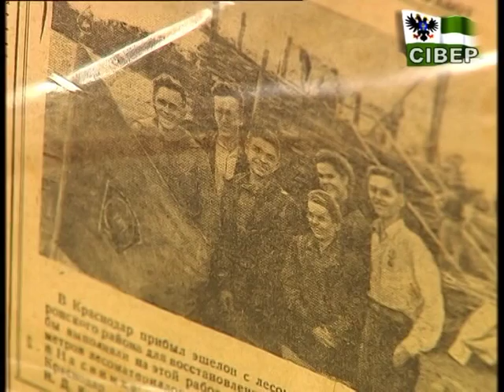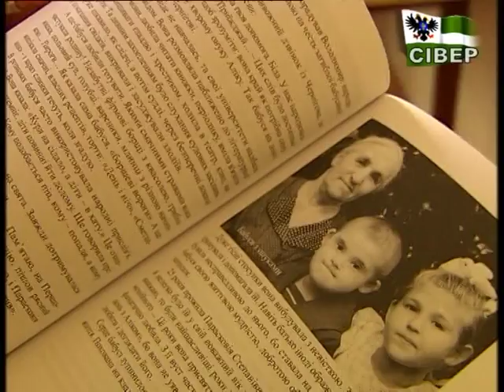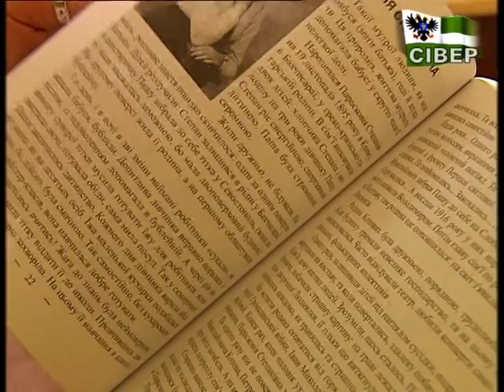«Життя за покликанням» - книга-спогад про журналіста Володимира Котова